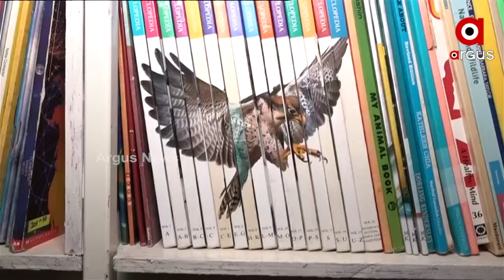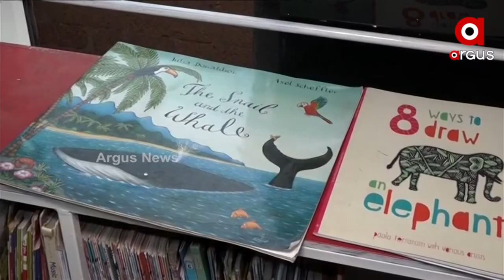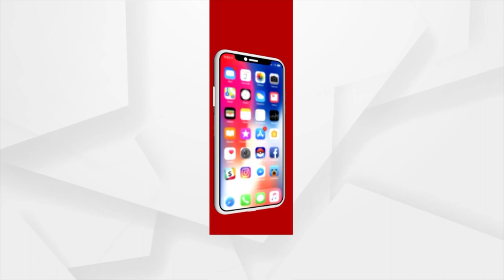ବସ ଭିତରେ ମିଳିବ ଲାଇବ୍ରେରୀର ମଜା !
ଏଣିକି ଚାରି କାନ୍ଥ ଭିତରେ ନୁହେଁ ବସ ଭିତରେ ମିଳିବ ଲାଇବ୍ରେରୀର ମଜା । ଭଳିକି ଭଳି ବହି ସହ ପାଠକ ନେବେ ନିଆରା ଅନୁଭୂତି । ତେବେ ସେ ବସ ଲାଇବ୍ରେରୀ କଣ ଚାଲନ୍ତୁ ଦେଖିବା ଆମର ଏହି ରିପୋର୍ଟରେ